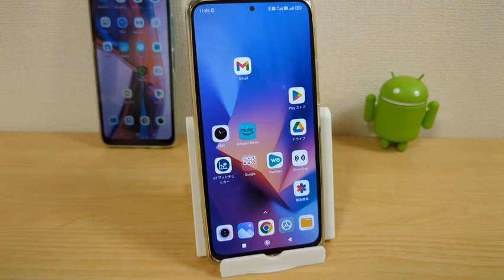いろいろヤバイ 音声通話ができる楽天プリペイドSIMのその後・・・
■楽天プリペイドSIM Amazon